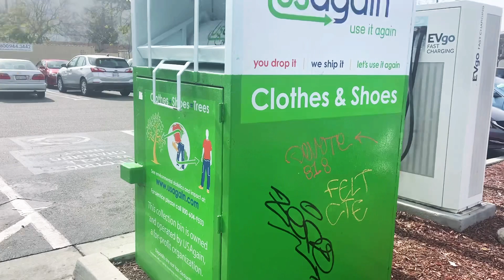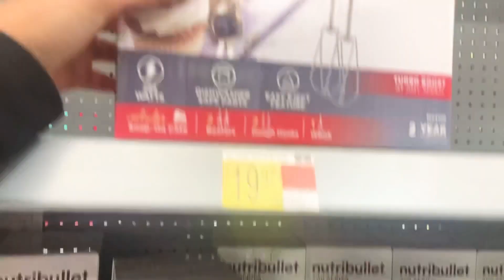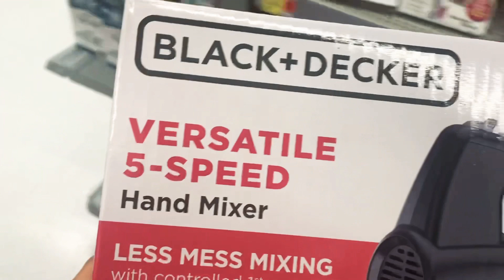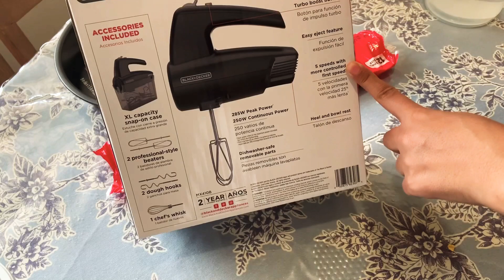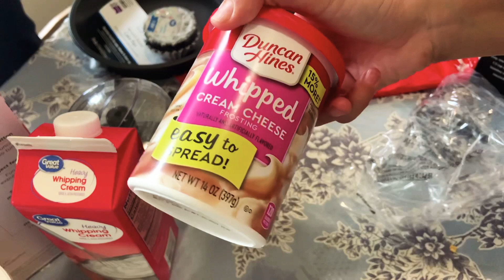نهار/تسوق ومشتريات👖أين توضع الملابس المستعملة في امريكا 4K وصفة محمر برغر🍔تهبل/جزائرية في أمريكا